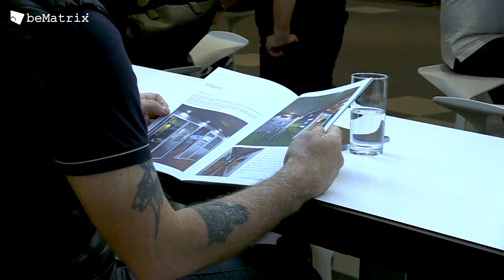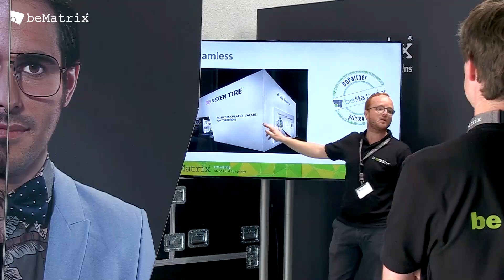beMatrix Summer Academy 2019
Focus on innovations, the speed & ease of use of the system & off course a lot of fun! Check out the video-summary of the beMatrix Summer Academy! 🎥